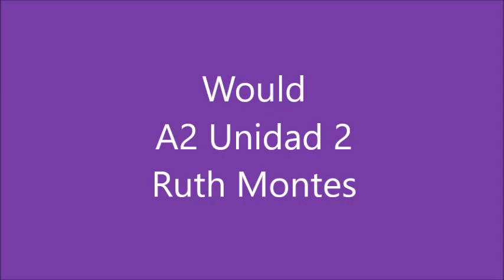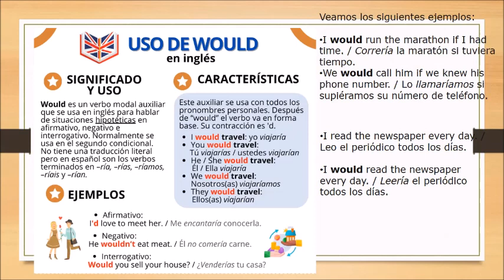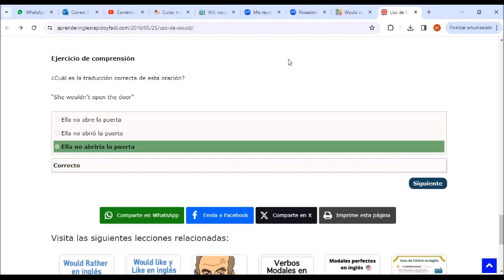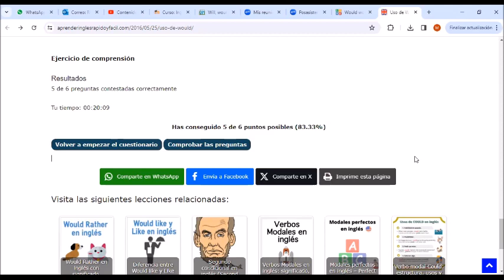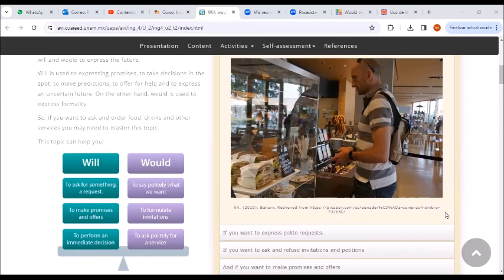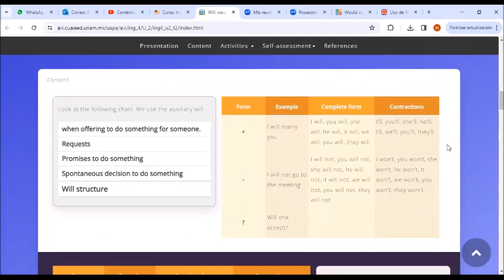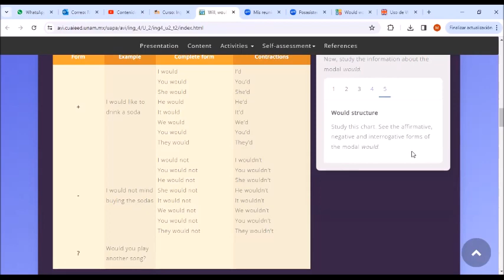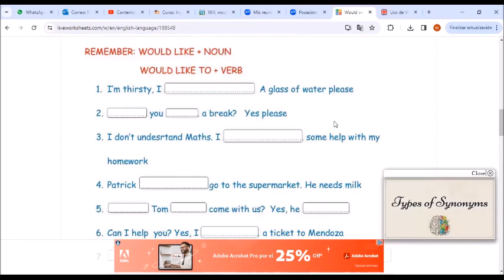Would A2 Unidad 2 Ruth Montes 3 de febrero 2024